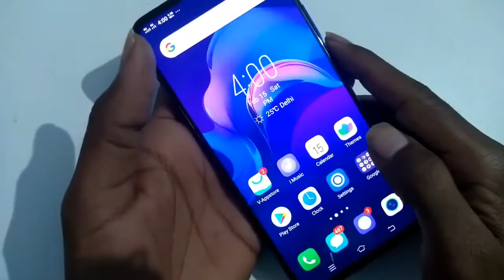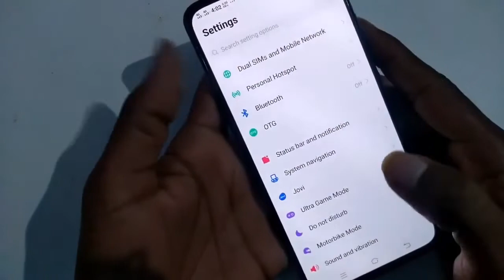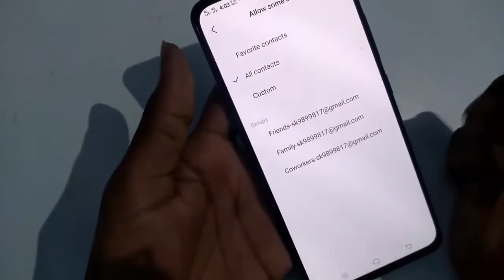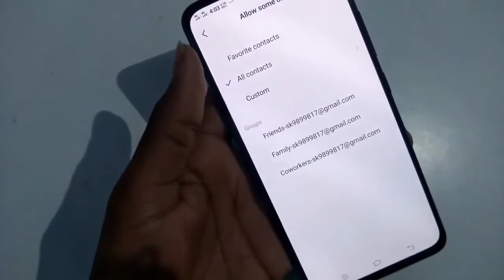How to on off Ride mode in Vivo v17 Ride mode enable kaise kare Vivo v17 Ride mode settings